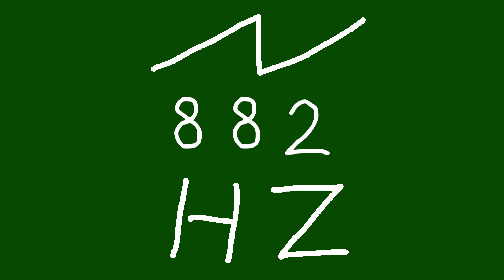882 hz saw